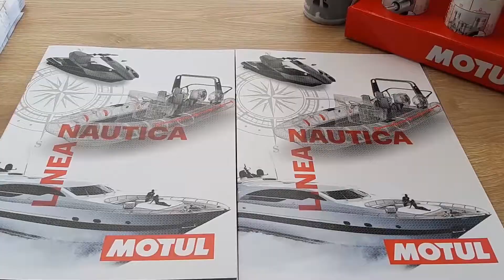Suzuki Winter Care. Perchè fare l'invernaggio al tuo fuoribordo Suzuki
Stai pensando di preparare il tuo fuoribordo all’invernaggio ? Bene questo è il momento giusto per il rimessaggio della tua barca… Guarda il video e aderisci anche te, alla promozione SuzukiWinterCare by SuzukiMarine.

Ciao sono Massimiliano del Cantiere Navale FBSystem di Viareggio, Officina Autorizzata Suzuki Marine, per la vendita di motori fuoribordo Suzuki e per la vendita dei ricambio.
Ci occupiamo di rimessaggio di barche a motori da oltre 20 anni e oggi ho una buona notizia per te… !

Desidero parlarti della promozione Suzuki Winter Care.
E’ una promozione con lo sconto -15% che Suzuki Marine fa a tutti i suoi clienti, per l’acquisto di ricambi originali SuzukiMarine,  indipendentemente dall’età del tuo fuoribordo.

Come puoi immaginare a fine estate, il rimessaggio della barca o del tuo gommone e la manutenzione del tuo fuoribordo Suzuki, diventano attività prioritarie che a FB System consigliamo a tutti i diportisti.

E’ importante quindi preparare il proprio fuoribordo all’invernaggio, per garantire il mantenimento e l’efficienza del fuoribordo negli anni.

Ti ricordo che la promozione Suzuki Winter Care è valida fino al 31 Dicembre 2020 e ti permette oltre a risparmiare, di preparare il tuo fuoribordo al meglio, in vista della prossima stagione nautica.

👍 -- Seleziona i Contenuti Video che ti interessano maggiormente --  👍

0:00 - 0:30 Presentazione Cantiere Navale Fb System di Viareggio
0:31 - 0:47 Promozione Suzuki Winter Care - 15% SCONTO pezzi di ricambio originali
0:48 - 1:17 Rimessaggio invernale barche e invernaggio del tuo fuoribordo
1:18 - 1:45 Valida fino al 31 Dicembre 2020 - Promozione Suzuki Winter Care - 15% SCONTO

✰ ✰   Ho altri video 👀  che potrebbero interessarti  ✰ ✰

✅  Novità FINANZIAMENTI TASSO ZERO Suzuki Marine fino ad un importo di 13.000 euro pagabile in 36 rate mensili.

Il turismo nautico per natanti puo' regalarti un'esperienza unica e farti vivere una vacanza fantastica 🎆 Sarai dei nostri ?

✅  Effettuiamo rimessaggio barche a motore da oltre 20 anni
✅  Vendiamo fuoribordo e ricambi Suzuki Marine
✅ Siamo Officina Autorizzata Suzuki Marine
✅  Effettuiamo tagliando motore
✅ Vendiamo Gommoni Focchi

Contattami 📲 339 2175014 - Massimiliano Bertolucci
FB System Cantiere Nautico - Viareggio

Ti chiedo anche di iscriverti a miei canali mi aiuterai a divulgare i contenuti che pubblico settimanalmente

Clicca mi piace 👍 e segui la pagina Facebook FB System

Vuoi rivedere il video 👀 nuovamente ?